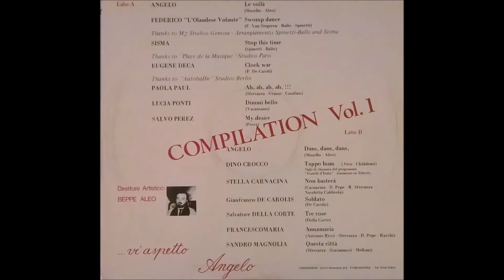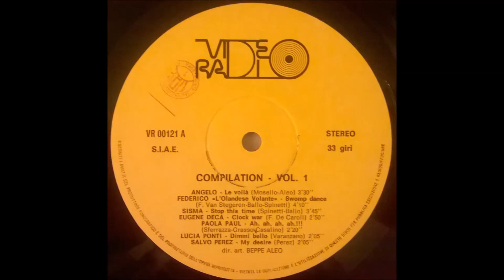Angelo Segreti Compilation Vol 1 - Salvo Perez - My Desire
Videoradio ‎– VR 00121
Vinyl, LP, Compilation
Written by: Salvo Perez